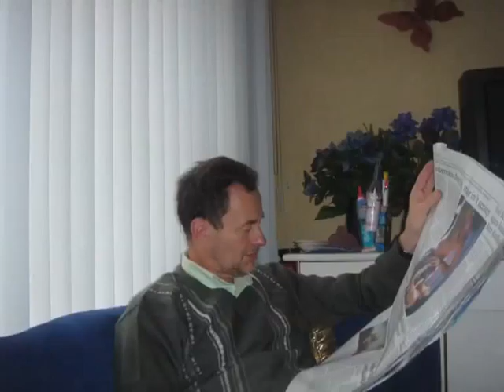Beauty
"Keerpunten in je leven" was het thema waar een aantal vrouwen mee aan de slag ging. Zij maakten digi-tales oftewel videoverhalen en doken in hun eigen foto-archief om hun verhaal vorm te geven. Het project werd mogelijk gemaakt dankzij de Diaconie in Amsterdam en de begeleiding was in handen van Maureen Birney, videomaker.
Na jaren single te zijn geweest is haar kat niet langer haar grote liefde en dat is mooi.